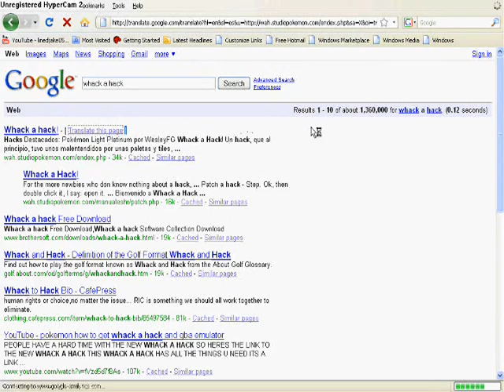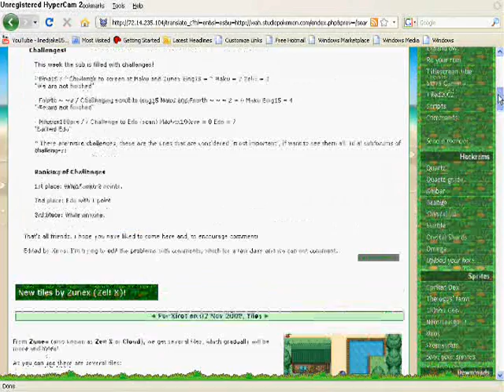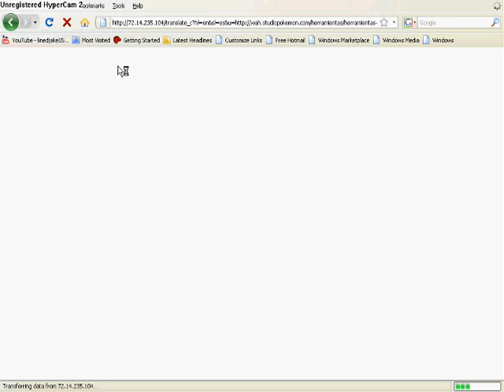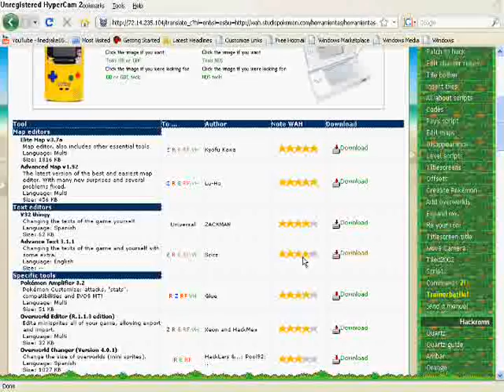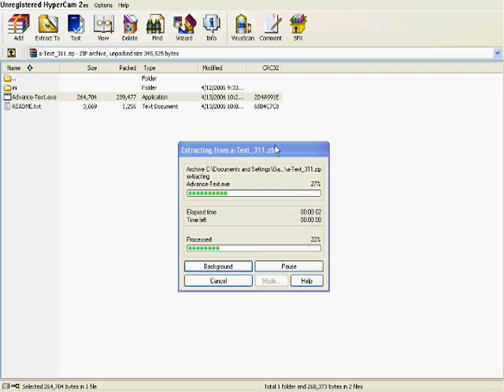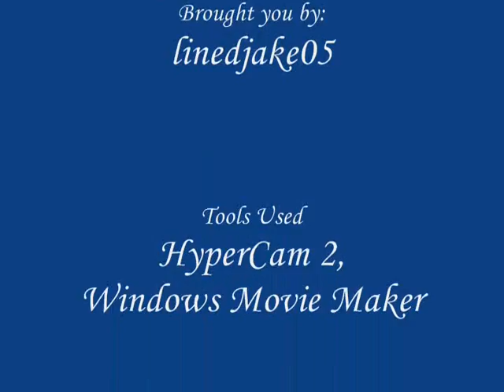Downloading A Working Advance Text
READ DESCRIPTION EDITED!!!
Hi People, i discover also how to make Advance MART Work. When You Finish Downloading the missing file, Download advance mart. Then it will work!

Many people is asking how to make the advance text work? There's a missing file on it so download it.

Now this is the site where you can download the first file COMCTL32.OCX:

If it still don't work, download this another file COMDLG32.OCX

Please don't forget to vote